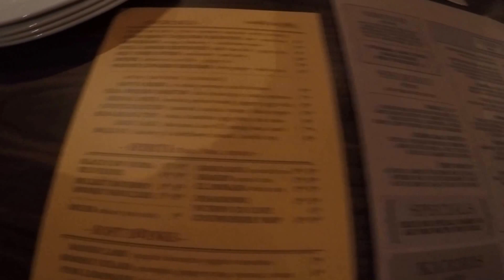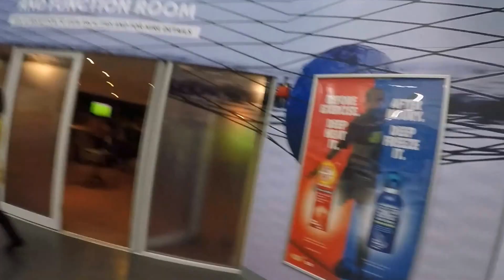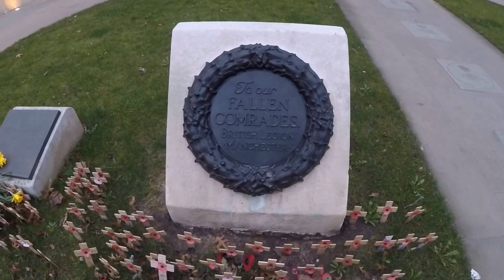Manchester Travel Vlog | Side by side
Weekend trip to Manchester!